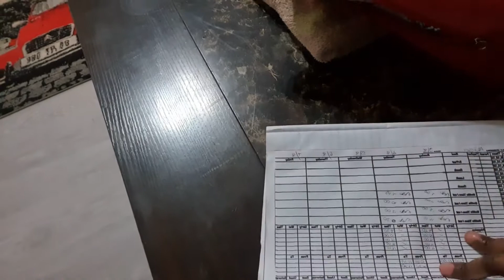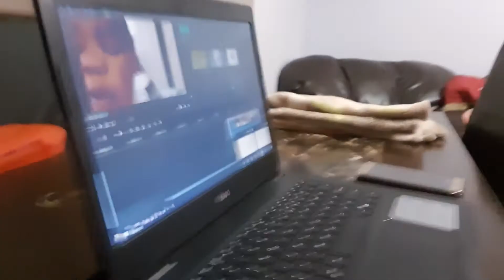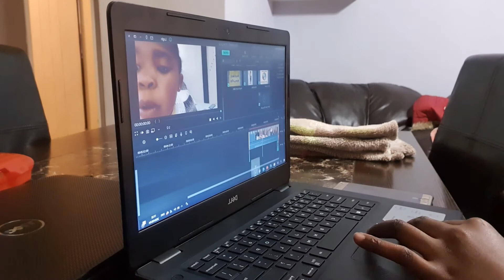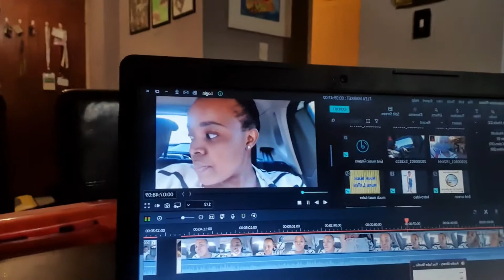Afternoon Routine After School *Afternoon routine of a Busy MOM!!*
Hey Gang, in this video i share with you what exactly we do step-by-step from the time we stop the engine of the car until I start cooking, I typically get home around 4:30pm and I have some free time until around 6:30pm then i head off to cook.